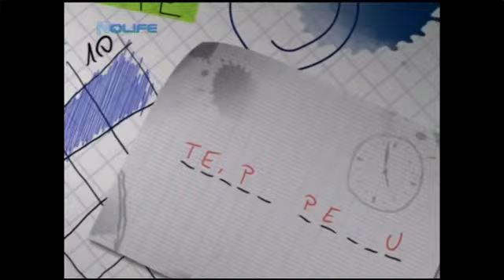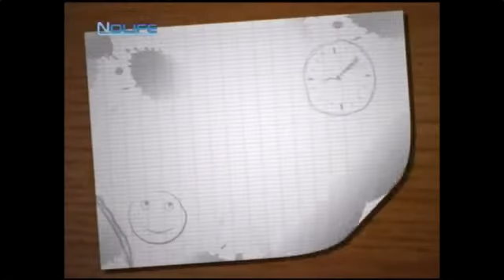#031 - Temps Perdu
Temps perdu